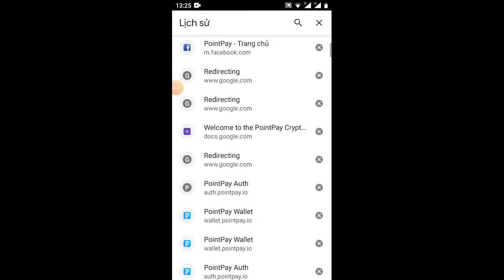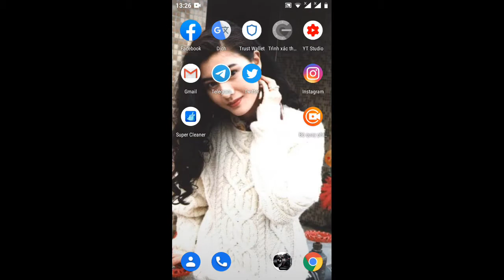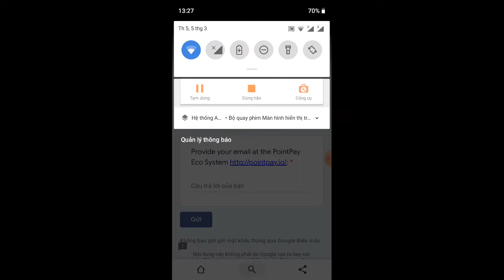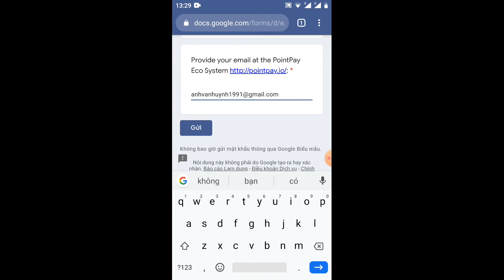HĐ nhận 300PXP=30$ (sàn ngon)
Link ĐK sàn (nữa token sẽ về đây)no kyc